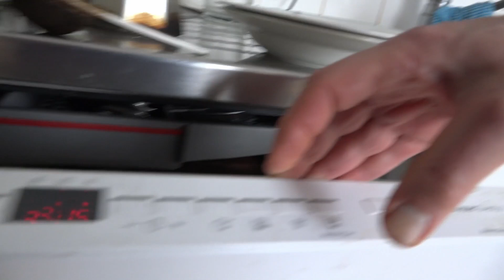3xD-28.3.Year-1/Take cat food.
Day 382. Take cat food.